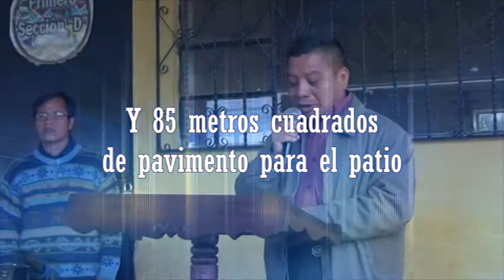Remodelación cocina y patio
Patzún, actos al iniciarse la remodelación de la cocina y pavimentación de un espacio en la Escuela Oficial Urbana Mixta, "Felipe López R."